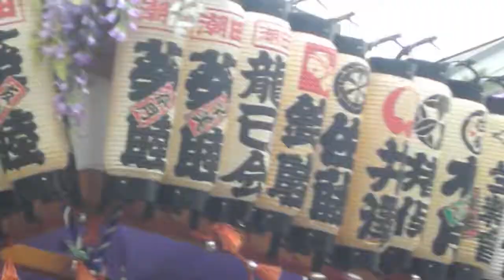2011 潮田神社例大祭⑤